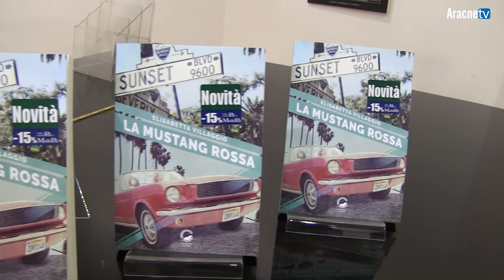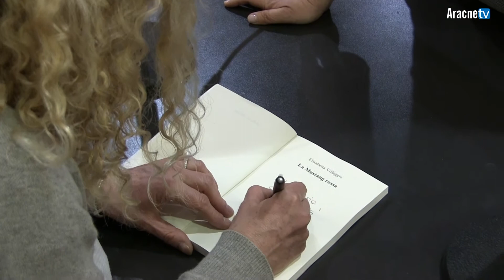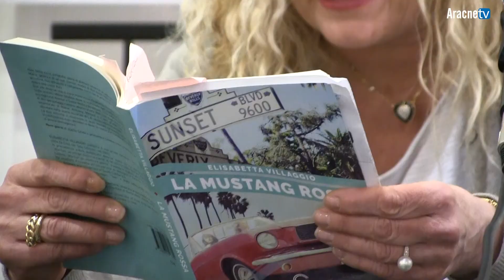La Mustang rossa di Elisabetta VILLAGGIO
Los Angeles, Hollywood, 1988: le ruote di una Mustang rossa divorano l’asfalto dei boulevard di una città popolata da personaggi così diversi tra di loro, ma accomunati dal desiderio di diventare qualcuno ingozzando la vita, Be someone come dice la canzone di Tracy Chapman.
Non è facile come sembra e troppi sogni s’infrangono tra le luci ingannatrici di una città che ingannatrice è per definizione: uomini e donne trascinano la loro vita tra sesso droghe e alcool, affogati in un mal di vivere, o di un vivere male, che non li conduce dove davvero vorrebbero. Hanno alle spalle problemi antichi, si dibattono, forse qualcuno riuscirà a raggiungere il successo, forse qualcun altro ribalterà la sua vita, forse qualcun altro pagherà a caro prezzo scelte che sembravano facili solo in apparenza.

Alex, bella sensuale, ricca, cerca il lancio come produttrice di video musicali, un modo per dimostrare ai genitori, con cui è in perenne conflitto, che è capace di diventare qualcuno. Maria, una povera migrante messicana, con due figli a carico che cerca negli uomini, o meglio nei loro soldi, la possibilità di riscatto e finisce in una trappola ben organizzata.
Sullo sfondo i Miller Studios, dove si realizzano spot pubblicitari e video musicali e si incontrano una serie di altri personaggi ruotano attorno alle due amiche: Bob, capo degli Studios, perdutamente innamorato di Maria; Anthony, Michael e il loro gruppo rock che cercano di sfondare nella scena artistica di Los Angeles senza tanta convinzione. Alex e Maria si muovono in quel mondo variopinto, dove i sogni di tutti si confondono con i desideri e dove la realtà può essere più crudele di quanto si possa immaginare. Nove giorni di quella fatidica primavera cambieranno le loro vite per sempre.
Due donne, due amiche, due destini ben diversi: la prima tornerà in patria e si anniderà in un normale e borghesissimo matrimonio, rinnegando il suo desiderio di una vita sempre al di sopra delle righe. La seconda, ingannata dal delinquente che ama, sconterà in prigione i suoi errori.

L’atmosfera del romanzo è ben orchestrata, e rispecchia il blues dei personaggi: la Città degli Angeli non è quella che tutti si immaginano, piena di luci della ribalta sfavillanti e di successo, quelle luci sono spente, così come sono spenti i sogni di chi ha sognato troppo, e rivelano impietosamente la realtà in tutti i suoi grigi e squallidi particolari.
Al suo secondo romanzo, Elisabetta Villaggio, ci regala, con il suo stile disinvolto e avvincente, ma anche distaccato e libero dal giudizio, la narrazione di un ambiente e di un’atmosfera del passato, girato come un film in bianco e nero, su cui lampeggia il rosso folgorante de “La Mustang rossa”, simbolo forte di una generazione alla deriva.